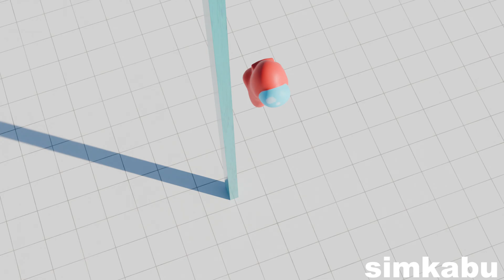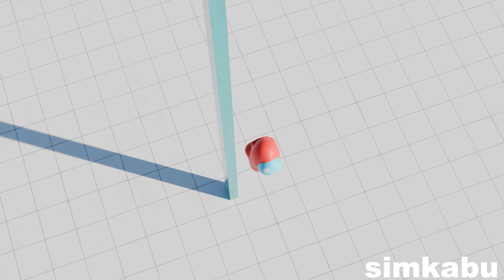among us VS 1000KG ANIMATION